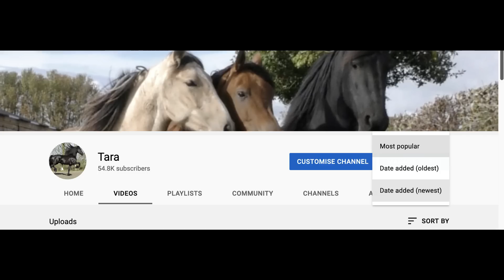Rainbow Equine come out to have a look at "Bucking Bella", does she have a Physical Problem❓